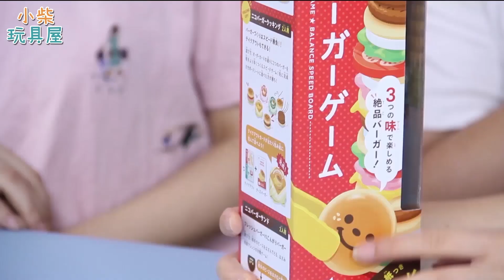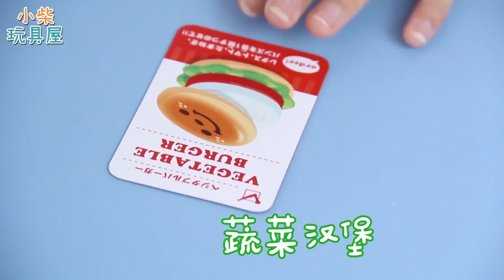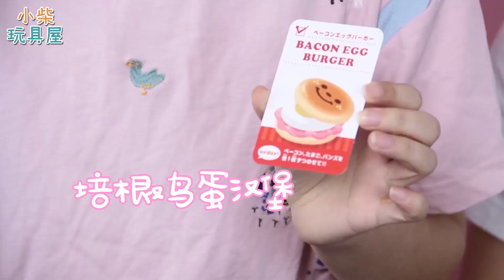【小柴玩具屋之趣味玩具】超萌仿真汉堡叠叠乐挑战! 输掉要接受面粉吹球惩罚！